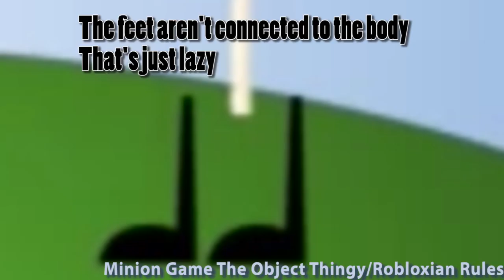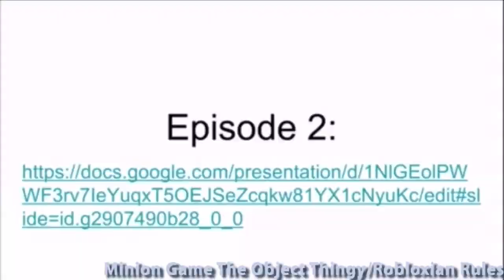[YTP] Welcome [Contestant name]